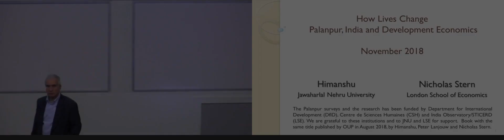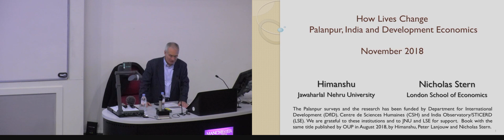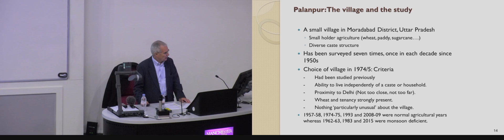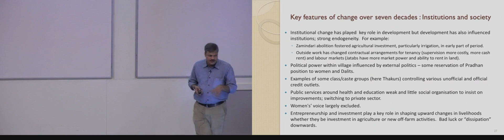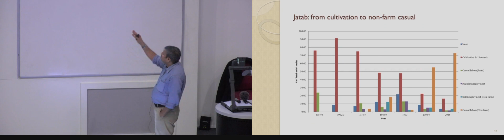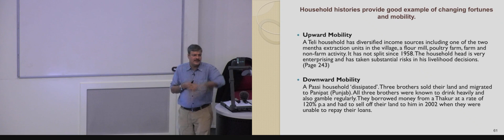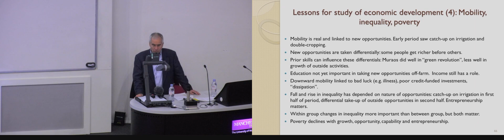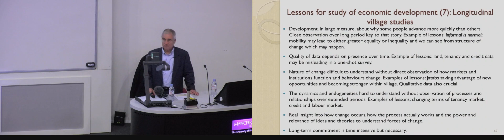How lives change: a study of Palanpur, India with Nick Stern & Himanshu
Professor Lord Nicholas Stern, LSE and Professor Himanshu, Jawaharlal Nehru University

Development economics is about understanding how and why lives change. Drawing on seven decades of detailed data collection How Lives Change: Palanpur, India, and Development Economics studies a single village in a crucially important country to illuminate the drivers of these changes, why some people do better or worse than others, and what influences mobility and inequality.

Against a backdrop of real economic growth and structural transformation, this book shows that human development outcomes have shown only weak progress and remain stubbornly resistant to change.